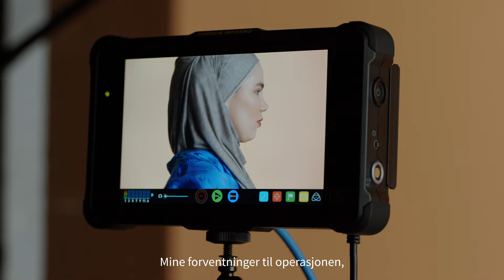Iman Meskini forteller om sin øyelaseroperasjon